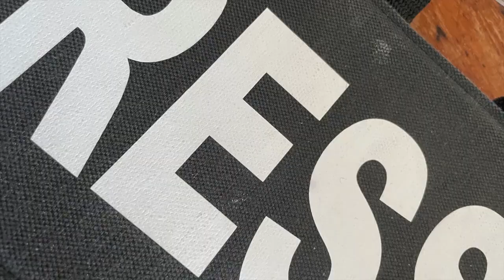Avec les soldats de la Forpronu à Sarajevo